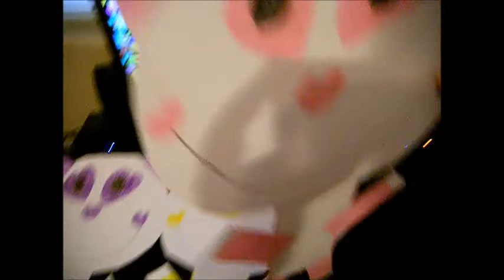The Chaos Of The Legendary Crisis Chapter 2 Part 5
well folks it looks like washama has a lot of friends in her home and that is super duper nice :) so let's see what happends ;)

Enjoy :D